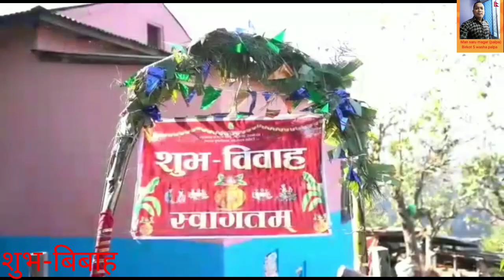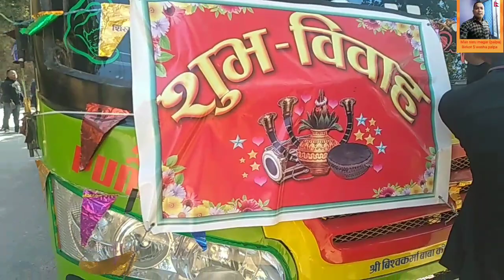बिरकाेट - राइडांडा लागियाे जन्त तिर (2079-9-25)